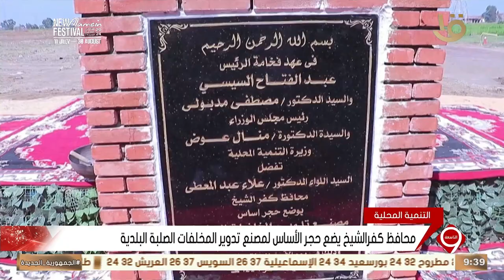نشرة التاسعة | محافظ كفر الشيخ يضع حجر الأساس لمصنع تدوير المخلفات الصلبة البلدية